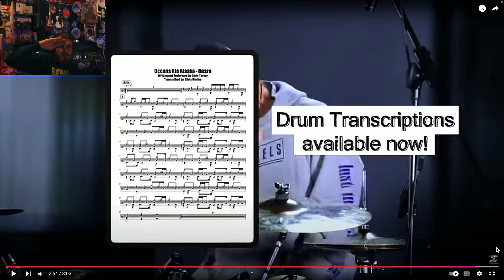Drum Teacher Reacts to Robot Drummer (Triggers?) - Chris Turner - Onsra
Chris turner is goated
No robots involved